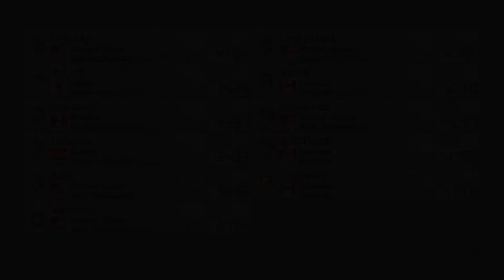Mario Kart 8 Online Races as Baby Daisy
Here are some online races in Mario Kart 8 as Baby Daisy. Also I apologize for any video and audio issues. I hope you enjoy.